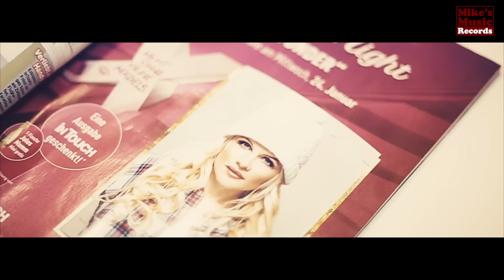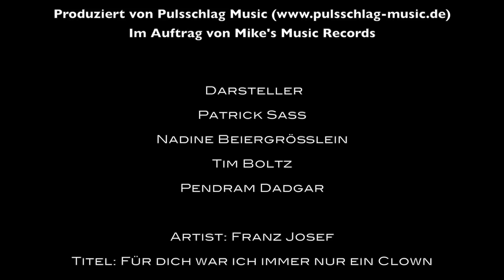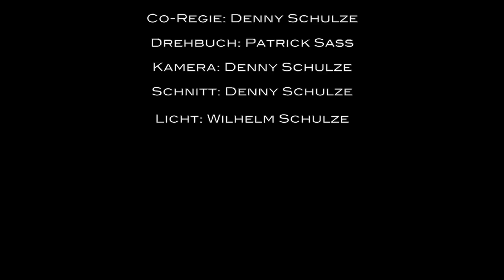Franz Josef - Für Dich war ich immer nur ein Clown | Licensing & Shops: Mike's music records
Franz Josef - Für Dich war ich immer nur ein Clown
Bitte Beschreibung öffnen ! Jetzt Vollbild in full HD ansehen !

Interpret: Franz Josef
Titel: Für Dich war ich immer nur ein Clown

Download über:

Produktion:
Mike's Music Media
Label: Mike's music records
Plattenfirma: Mike`s music records